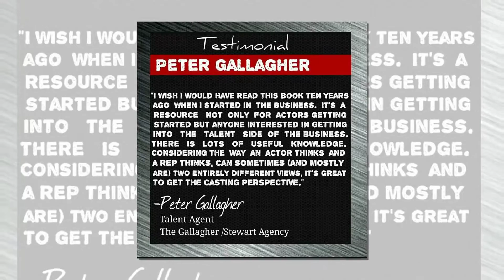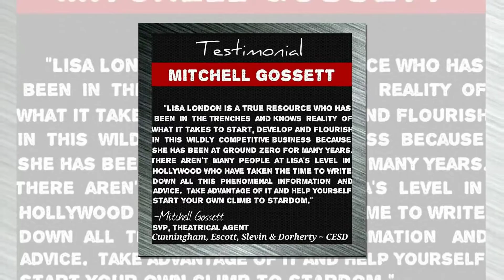Lisa London /London Stroud Casting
Need to hire an amazing team of Casting Directors to help make your film or television project even more amazing ! London Stroud Casting is waiting for you.. Check this Video and see some of their celebrity clients whom they have either discovered or cast in major Block Buster Films!!
*Only Serious Inquires and ready to cast*